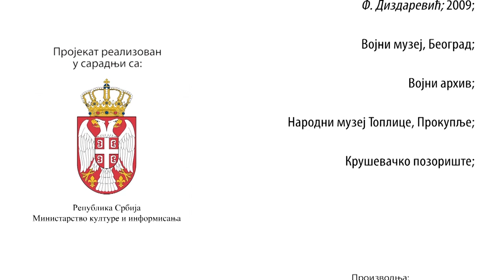Vitezovi naše slobode - Milisav Antonijević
Vitezovi naše slobode!
Aranđel Janković!